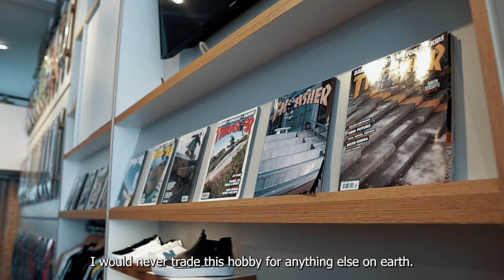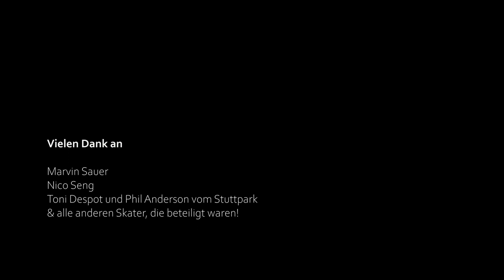EASY - Skate Documentary (Hochschule der Medien Stuttgart)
A film about skating, a hobby that is more than just sport.

This film was made as part of the documentary film lecture at the Hochschule der Medien.

Shooting, Editing: Sarah Anthony, Erik Radtke, Miriam Hoffmann, Berenice Fengler

Protagonist: Marvin Sauer
Location: Stuttpark Stuttgart, Landtag Baden-Württemberg, Arrow and Beast Skate Shop Stuttgart